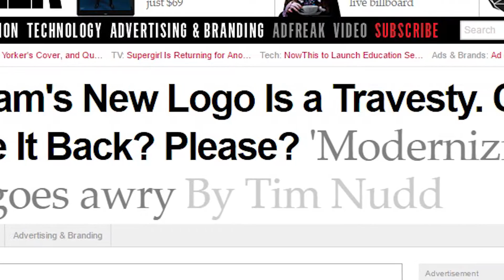INSTAGRAM NEW LOGO OMG! Reaction and review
Reaction to Instagram's new logo and design!
The new instagram logo gets mostly negative reaction online - here's what I think!